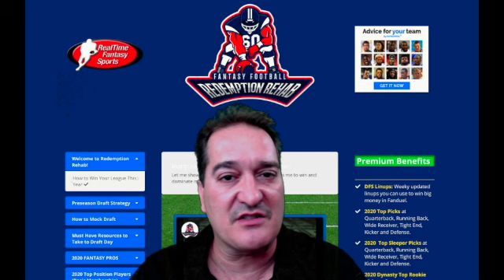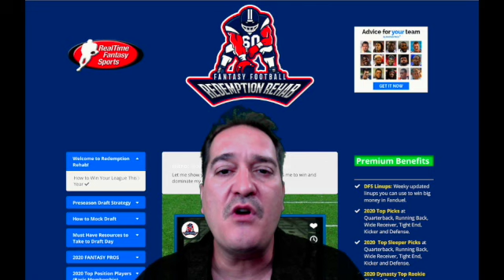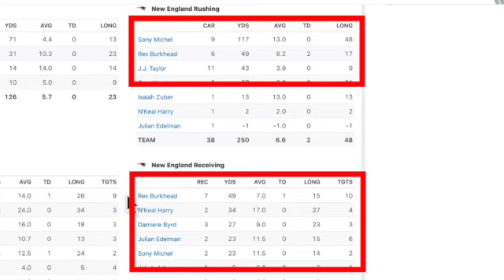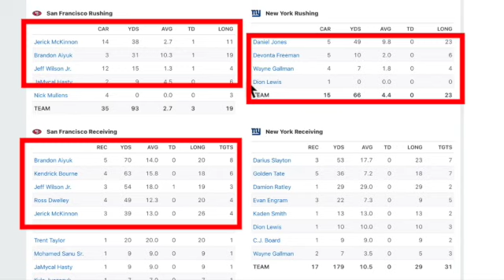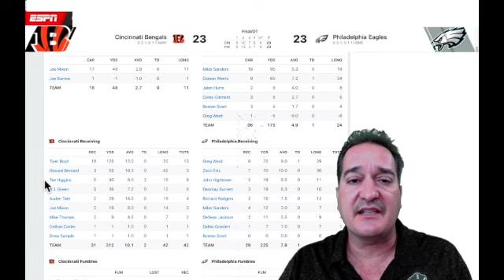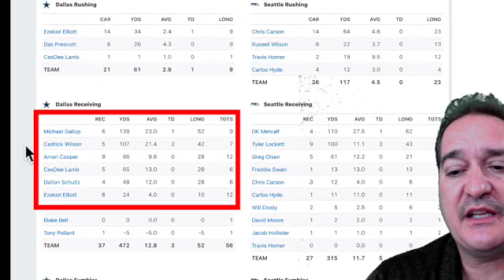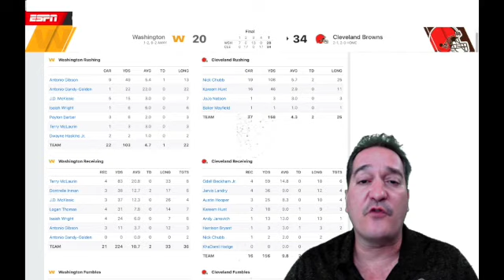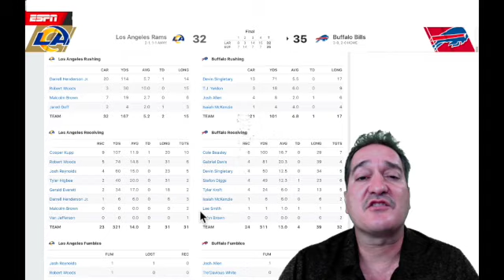The MUST SEE Waiver Wire Report for Week 4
This video is about The Waiver Wire Report for Week 4